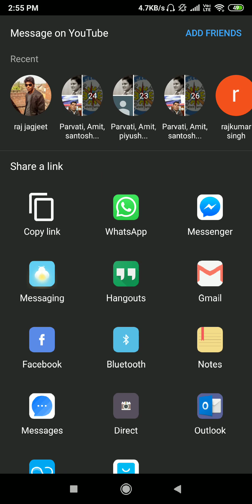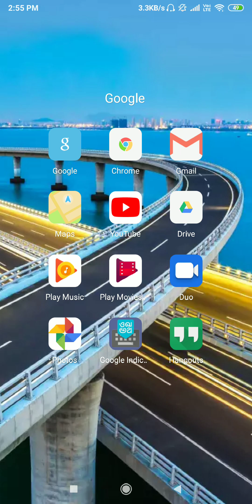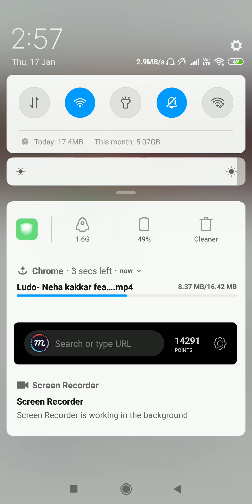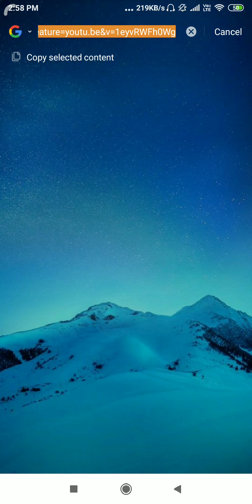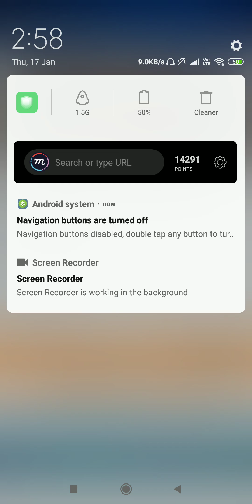Youtube se Download kiya Video Jayega Sidha Aapke Gallery men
how to download video on youtube in hindi
video ko download krke apne gallery men le jayen

Computer Course all Video in My Channel

 I have online and Offline  Courses available : - Click And Check